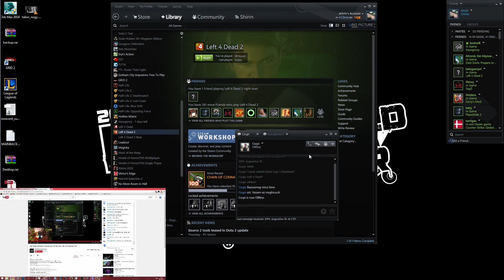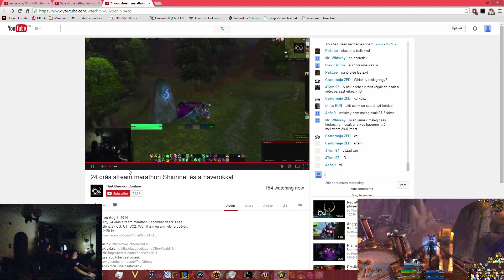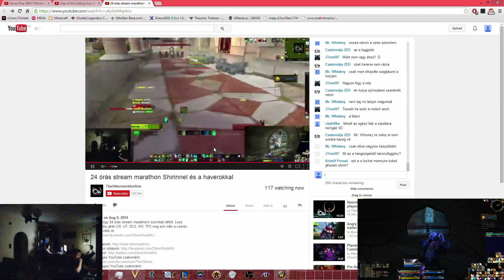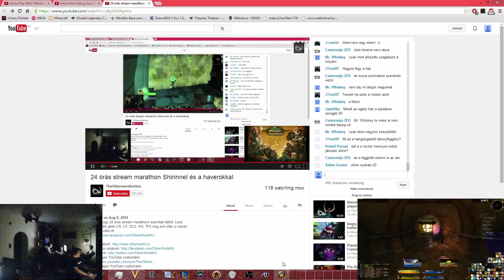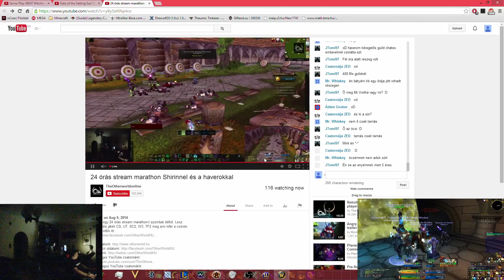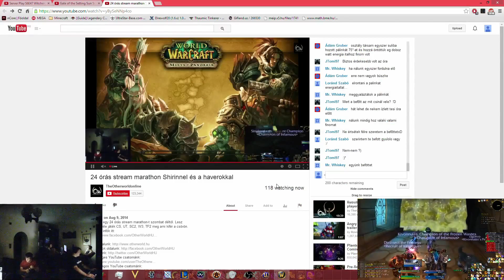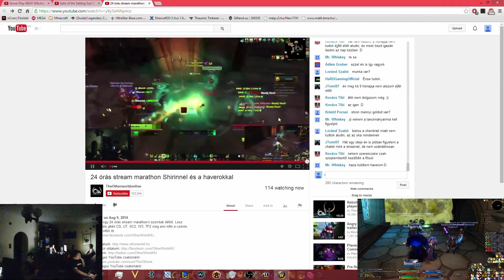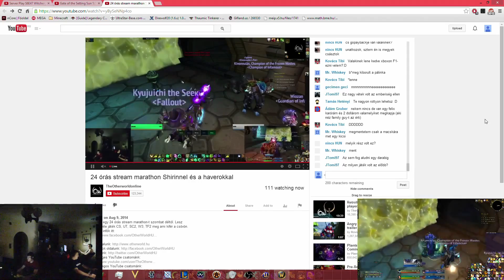24 órás livestream marathon a haverokkal Part 15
Tartottunk 4 haverommal köztük Aradyshal egy 24 órás livestream marathont. Az eredménye pedig ez lett. Volt benne SC2, CSGO, WoW, LoL, UT2004 meg még 1-2 dolog itt ott.

Ha a livestream érdekel kövesd az otherworld.hu-t facebookon mert oda kiszoktam rakni, vagy pedig followozz csatornán.